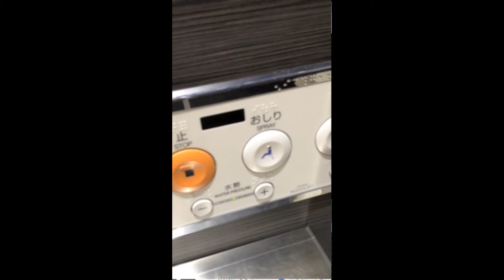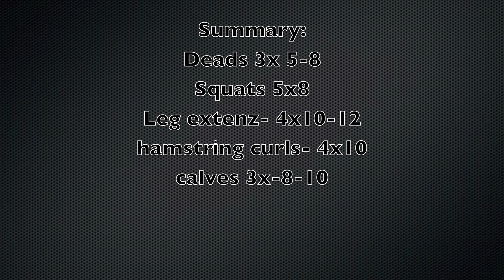Mission: Legs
Legs.
I feel like i'm getting stronger since i've corrected my bad habits of not going deep enough with squats. The sets today were at 205 lbs (93kg) for 8 reps.  I think i'll stay with this weight for another two weeks and then try 225 for reps.  Next week my goal is to do 275 for 3x3-5, last week I was able to do 265 for 4 sets of 3reps.